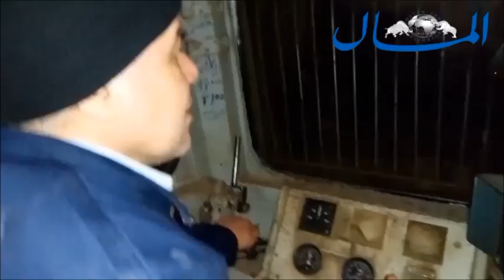لن تصدق كم يبلغ أجر سائق القطار في مصر لكل كيلو متر| جريدة المال | محمد رجب